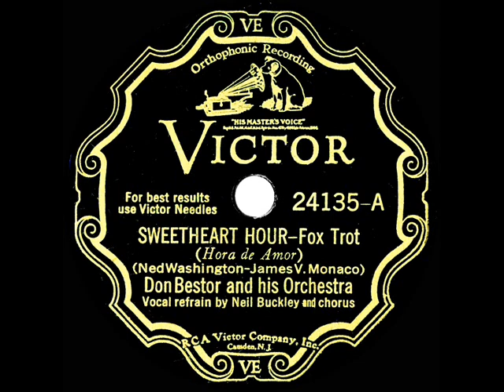1932 Don Bestor - Sweetheart Hour (Neil Buckley, vocal)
Transferred from 78rpm Victor 24135 - Sweetheart Hour (Washington-Monaco) by Don Bestor & his Orchestra, vocal by Neil Buckley and chorus, recorded in NYC September 14, 1932 .